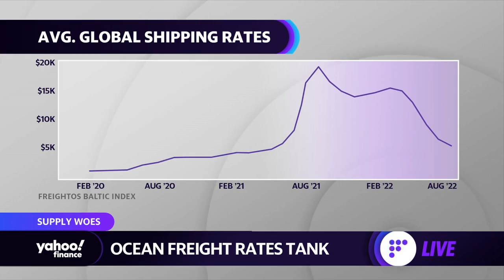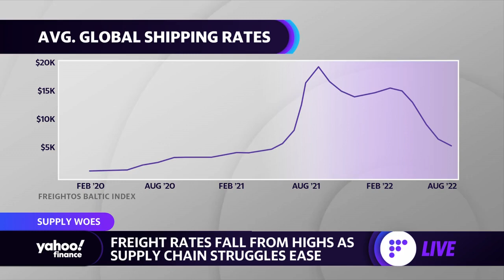Ocean freight rates drop as supply chain woes begin to ease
Yahoo Finance's Dani Romero reports on the decline of ocean freight rates amid the easing of supply chain pressures.